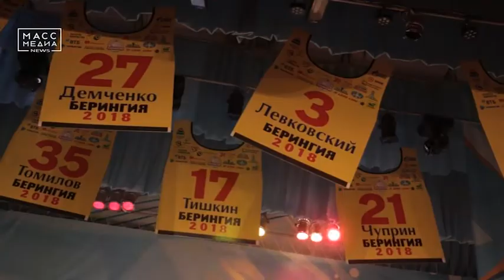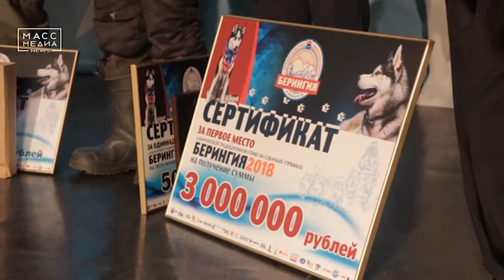«Берингия-2018» - итоги | Новости сегодня | Происшествия | Масс Медиа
Каюрам гонки «Берингия-2018» вручили заслуженные награды. Торжественная церемония прошла в пятницу в ДК «Пограничник» в Петропавловске. Чемпиону гонки Валентину Левковскому вручён главный приз – сертификат на 3 млн рублей.

С приветственным словом к каюрам обратился Губернатор Камчатского края Владимир Илюхин.

«Сегодня мы с большим удовольствием приветствуем и чествуем героев гонки, которые прошли сложнейший маршрут «Берингии» – самый протяжённый за всю историю ездового спорта, связав наш регион и Чукотку уже в третий раз в истории. Я горжусь тем, что этот рекорд принадлежит Камчатке и нашей гонке «Берингия». 39 суток мы все напряжённо наблюдали, как шла борьба. Со всех концов нашей страны, из-за рубежа приходили послания в поддержку наших каюров. Не все дошли. Но они все абсолютные герои, даже те, кто не дошёл до финиша. Они герои потому, что пошли в эту гонку, - сказал Владимир Илюхин. – Я хочу высказать слова глубокой признательности и уважения этим людям, которые прошли через неимоверные трудности. Также благодарю группу сопровождения, волонтёров, оргкомитет, пограничников, которые помогли с логистикой и, конечно, наших друзей, которые финансово помогли провести эту «Берингию». Низкий поклон жителям камчатских сёл, через которые проходил маршрут гонки, они отдавали всё своё сердце и душу, встречая наших каюров. «Берингия» – это наша общая победа. Победа людей, которые уважают и чтут культуру, обычаи и традиции Севера. Дорогие друзья, поздравляю вас всех с финишем «Берингии-2018»!»

Сертификат на 2 млн рублей вручён серебряному призёру гонки – каюру из Москвы, дебютанту «Берингии» Вячеславу Демченко. Третий приз - сертификат на 1 млн рублей – вручён Андрею Семашкину.

Кроме того, по результатам гонки каюр из Чукотского автономного округа Геннадий Томилов стал обладателем первой премии в номинации «За верность традициям Севера». Вторым обладателем награды в этой номинации стал Роман Мандятов.

Безоговорочная победа в номинации «За национальный колорит» досталась Герману Айначгину, каюру из села Хаилино. Всю гонку он прошёл в традиционной северной одежде – кухлянке, торбасах и малахае. В качестве приза каюру вручён сертификат на 100 тысяч рублей. Также он признан «Джентльменом гонки». Самая юная участница гонки Алиса Ищенко была признана «Королевой «Берингии-2018».

Церемония награждения завершилась праздничным концертом с участием артистов Государственного Губернаторского Академического Корякского национального ансамбля имени А.В. Гиля «Мэнго» и других творческих коллективов Камчатского края.

Напомним, гонка стартовала 11 марта в селе Мильково Камчатского края. На старт заезда вышли 15 каюров, к финишу дошли 11. Первыми снялись с гонки Анфиса Бразалук и Тимофей Гынунтегин. Затем, за неспортивное поведение и нарушение правил, был снят с гонки Александр Долгодушев. В Тиличиках о прекращении борьбы заявил дебютант гонки – Ярослав Адуканов. За 25 этапов участники «Берингии-2018» прошли 2101 километр – это абсолютный мировой рекорд.